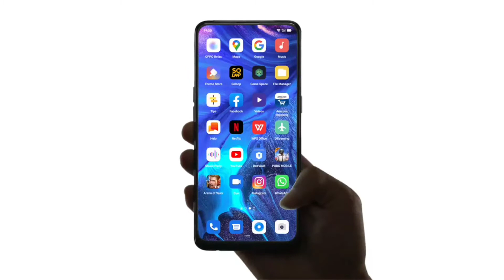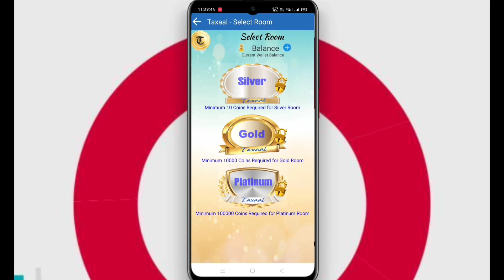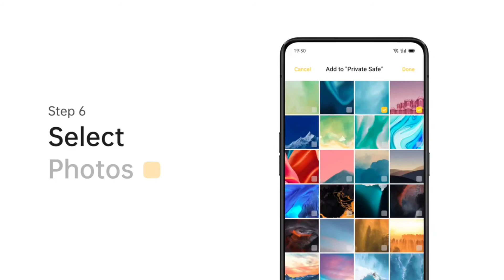🔴 Android ? ~ Oppo A31 New December Update ~ Oppo A31 ColorOS 7 Update ~ Oppo A31 Android 10 Update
____ Thanks ❤️❤️❤️